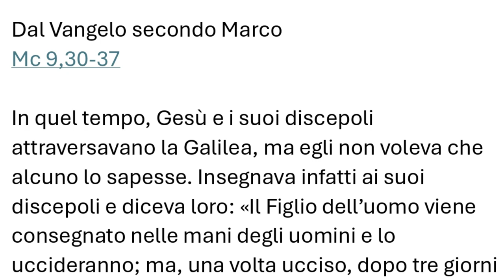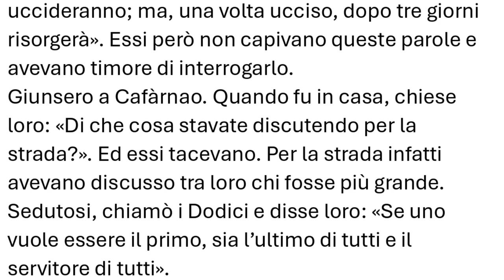Vangelo del 22 settembre 2024, Il Vangelo della domenica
Prima Lettura
Condanniamo il giusto a una morte infamante.
Dal libro della Sapienza
Sap 2,12.17-20

[Dissero gli empi:]
«Tendiamo insidie al giusto,
che per noi è d’incomodo
e si oppone alle nostre azioni;
ci rimprovera le colpe contro la legge
e ci rinfaccia le trasgressioni contro l’educazione ricevuta.
Vediamo se le sue parole sono vere,
consideriamo ciò che gli accadrà alla fine.
Se infatti il giusto è figlio di Dio, egli verrà in suo aiuto
e lo libererà dalle mani dei suoi avversari.
Mettiamolo alla prova con violenze e tormenti,
per conoscere la sua mitezza
e saggiare il suo spirito di sopportazione.
Condanniamolo a una morte infamante,
perché, secondo le sue parole, il soccorso gli verrà».

R. Il Signore sostiene la mia vita.

Dio, per il tuo nome salvami,
per la tua potenza rendimi giustizia.
Dio, ascolta la mia preghiera,
porgi l’orecchio alle parole della mia bocca. R.

Poiché stranieri contro di me sono insorti
e prepotenti insidiano la mia vita;
non pongono Dio davanti ai loro occhi. R.

Ecco, Dio è il mio aiuto,
il Signore sostiene la mia vita.
Ti offrirò un sacrificio spontaneo,
loderò il tuo nome, Signore, perché è buono. R.

Seconda Lettura
Per coloro che fanno opera di pace viene seminato nella pace un frutto di giustizia.
Dalla lettera di san Giacomo apostolo
Gc 3,16-4,3

Fratelli miei, dove c’è gelosia e spirito di contesa, c’è disordine e ogni sorta di cattive azioni. Invece la sapienza che viene dall’alto anzitutto è pura, poi pacifica, mite, arrendevole, piena di misericordia e di buoni frutti, imparziale e sincera. Per coloro che fanno opera di pace viene seminato nella pace un frutto di giustizia.
Da dove vengono le guerre e le liti che sono in mezzo a voi? Non vengono forse dalle vostre passioni che fanno guerra nelle vostre membra? Siete pieni di desideri e non riuscite a possedere; uccidete, siete invidiosi e non riuscite a ottenere; combattete e fate guerra! Non avete perché non chiedete; chiedete e non ottenete perché chiedete male, per soddisfare cioè le vostre passioni.

Alleluia, alleluia.

Dio ci ha chiamati mediante il Vangelo,
per entrare in possesso della gloria
del Signore nostro Gesù Cristo. (Cf. 2Ts 2,14)

Alleluia.

Vangelo
Il Figlio dell'uomo viene consegnato... Se uno vuole essere il primo, sia il servitore di tutti.
Mc 9,30-37

In quel tempo, Gesù e i suoi discepoli attraversavano la Galilea, ma egli non voleva che alcuno lo sapesse. Insegnava infatti ai suoi discepoli e diceva loro: «Il Figlio dell’uomo viene consegnato nelle mani degli uomini e lo uccideranno; ma, una volta ucciso, dopo tre giorni risorgerà». Essi però non capivano queste parole e avevano timore di interrogarlo.
Giunsero a Cafàrnao. Quando fu in casa, chiese loro: «Di che cosa stavate discutendo per la strada?». Ed essi tacevano. Per la strada infatti avevano discusso tra loro chi fosse più grande. Sedutosi, chiamò i Dodici e disse loro: «Se uno vuole essere il primo, sia l’ultimo di tutti e il servitore di tutti».
E, preso un bambino, lo pose in mezzo a loro e, abbracciandolo, disse loro: «Chi accoglie uno solo di questi bambini nel mio nome, accoglie me; e chi accoglie me, non accoglie me, ma colui che mi ha mandato».